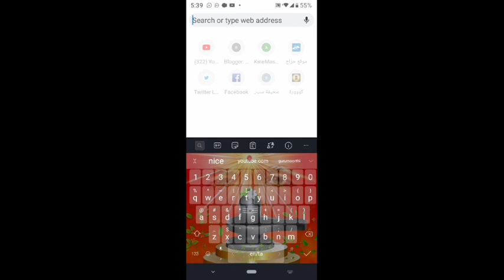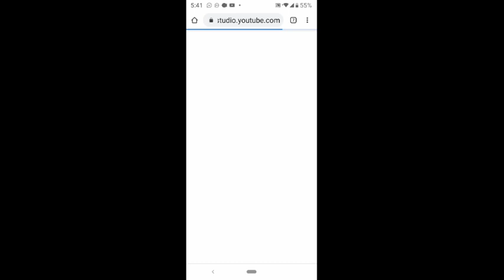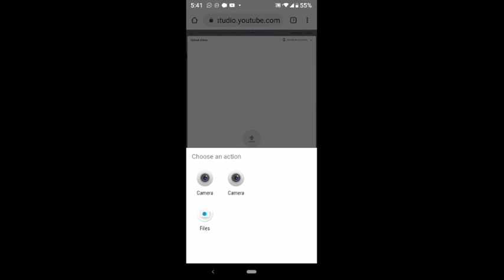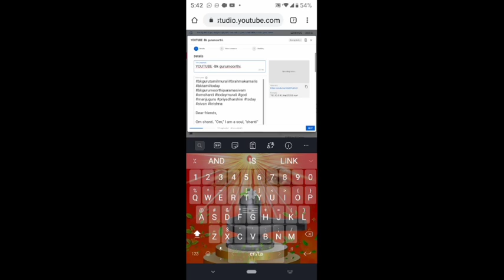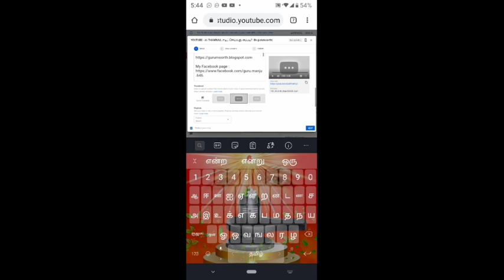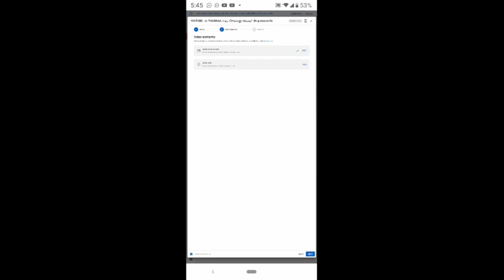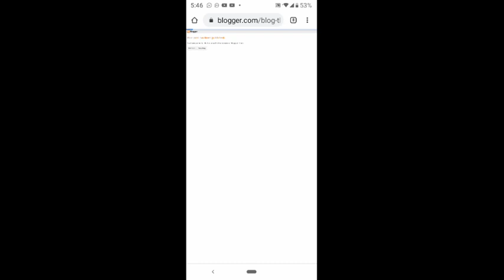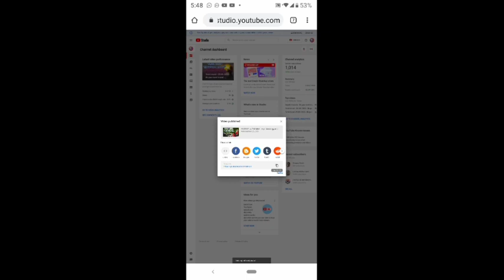How to upload youtube vidio in tamil -Bk gurumoorthi.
Dear friends,

With love,